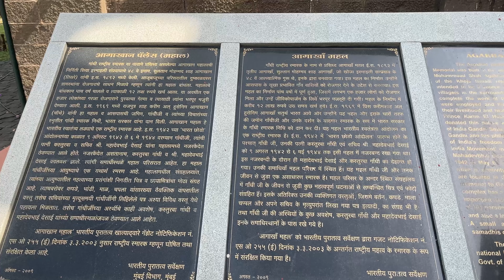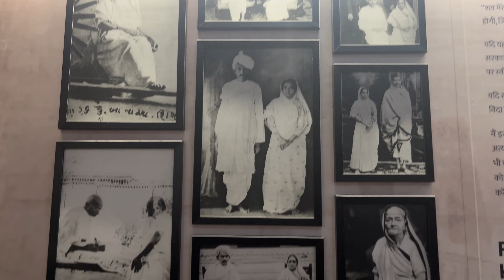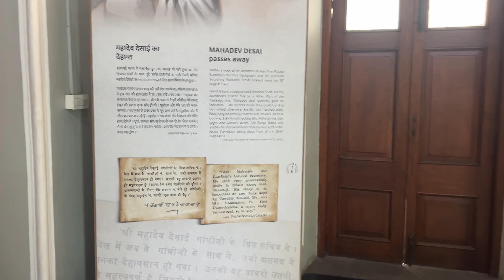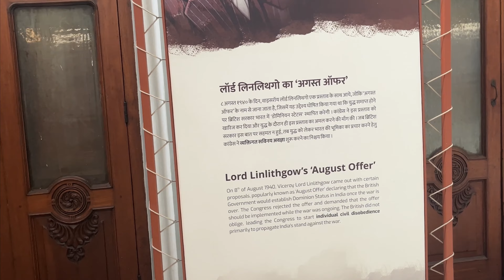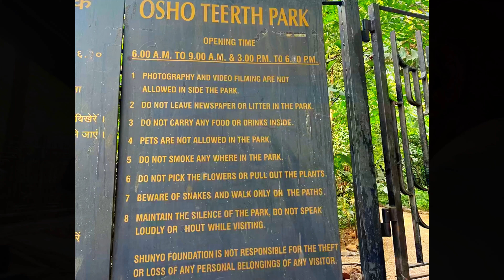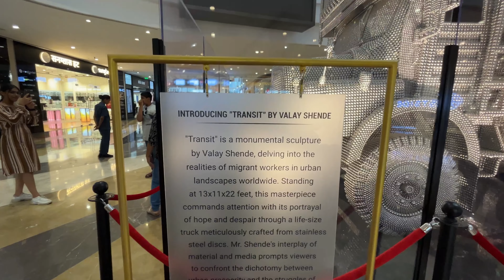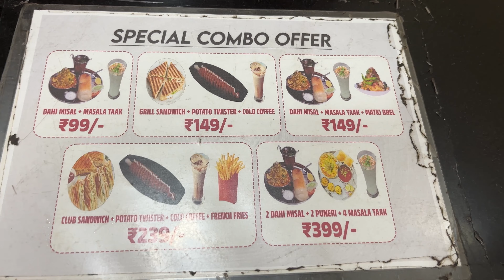Major Tourist Attraction In Pune | Pune Tour Part-2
Pune travel places
Pune travel guide
A day in Pune
Tourist attraction in Pune
Travel places in Pune
Tour plan for pune
Must visited places in Pune
Shopping in Pune
Misal pav in Pune
Major attraction in Pune

Locations-

1) Aga Khan Palace

2) Osho Garden

3) Phoenix Market